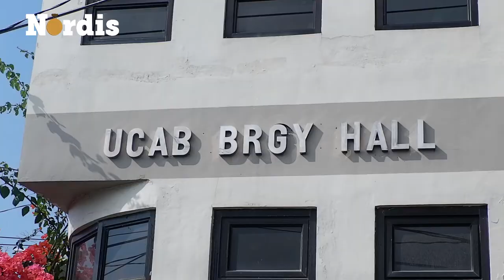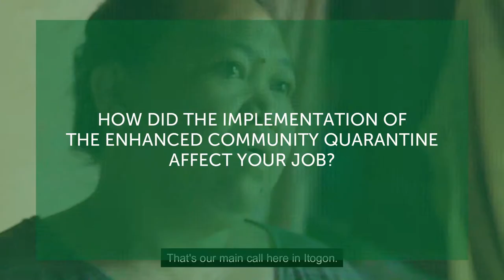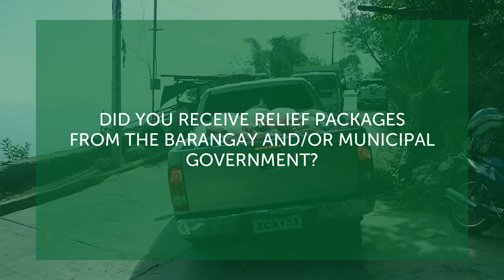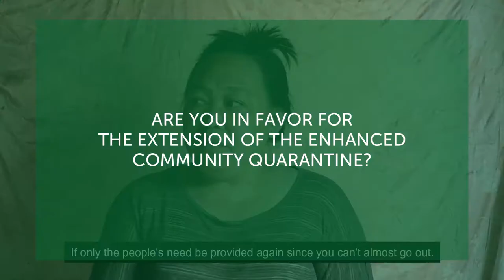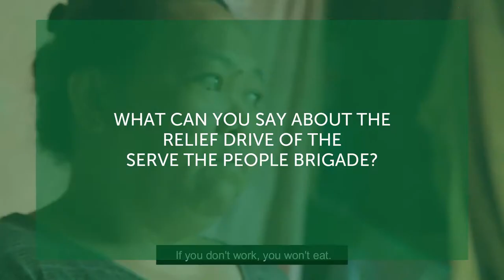SPECIAL REPORT | Tesie Cuilan of Itogon, Benguet, talks about the effects of the ECQ to her family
ERRATUM: The interviewee's name is Tessie Cuilan.

"Sana bibigyan ka ng suporta [ng gobyerno] kasi hindi ka nga makalabas. Paano na 'yung mga anak, 'yung mga tao na walang kakainin? Kung hindi ka magtatrabaho, hindi ka naman kakain," Tesie Cuilan, a resident of Brgy. Upper Ucab, Itogon, Benguet, said about the extension of the Enhanced Community Quarantine (ECQ).

(We only hope they (government) give you support since you can't go out. How will it be then? How about those who have nothing to eat? If you don't work, you won't eat.)

Cuilan is one of the individuals who are affected by the ECQ. She lives with her three children in Ucab and before the ECQ, she cooks in a carinderia in Baguio City for their daily expenses.

Watch this special report of the Northern Dispatch to know more about the effects of the ECQ to Tesie and her family.

This report is one of the series of interviews conducted by Nordis at Barangay Upper Ucab, Itogon, Benguet, during the relief drive of the Serve The People Brigade-Cordillera Disaster Response Network last April 14, 2020, amid the ECQ in the entire Luzon.